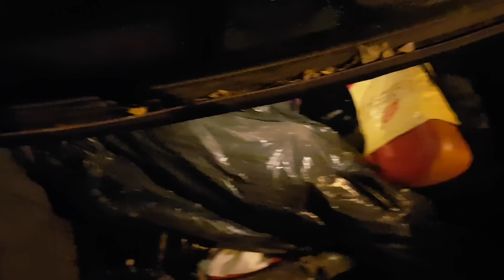Все смотрят сериал про ZaLuPAZL, рейку отдали почти даром СПАСИБО ОГРОМНОЕ